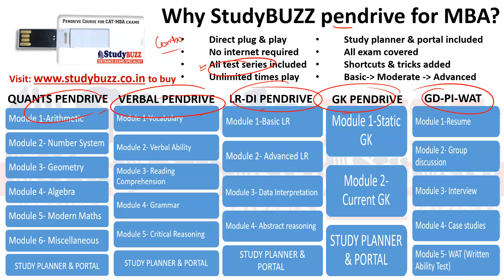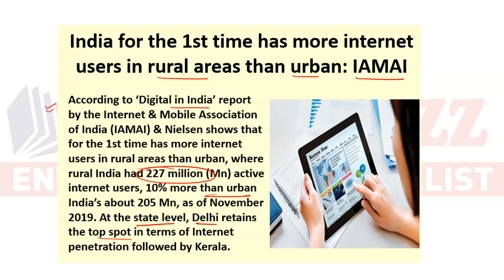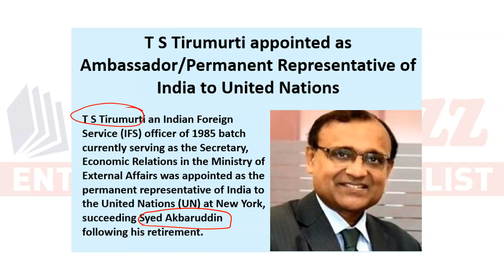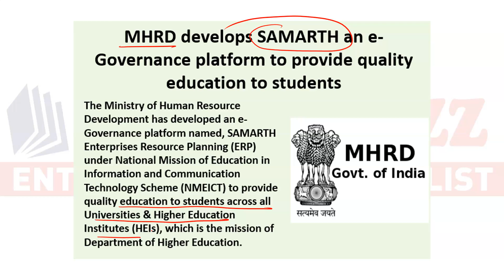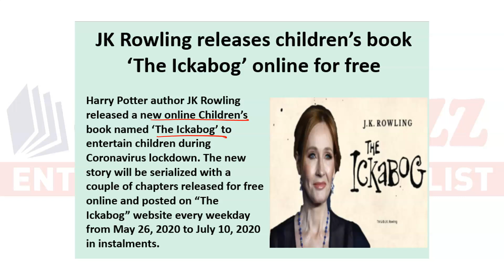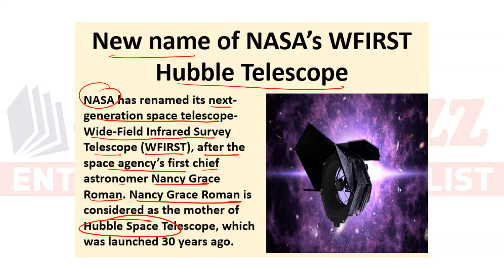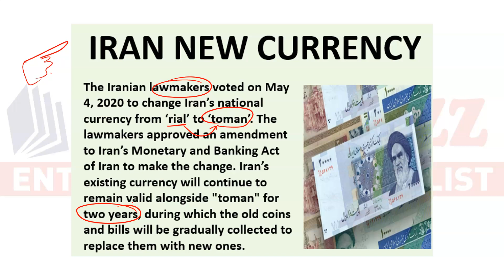Most important current affairs for all MBA exams - May 2020 | StudyBUZZ Education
Here we provide you compiled current affairs for  TISS, CMAT, IIFT & XAT exam.